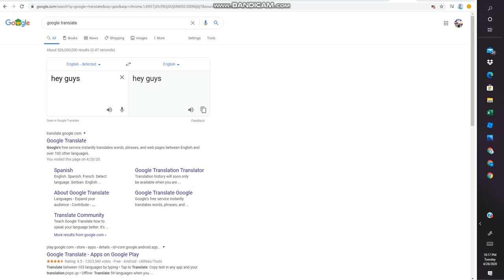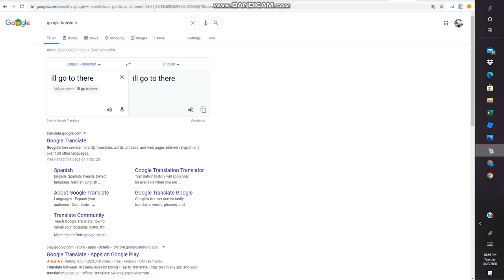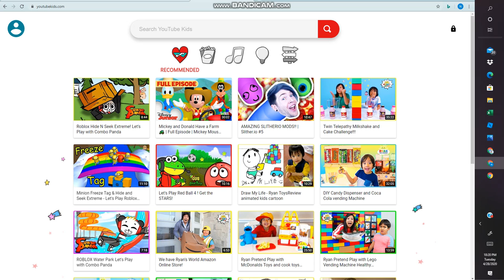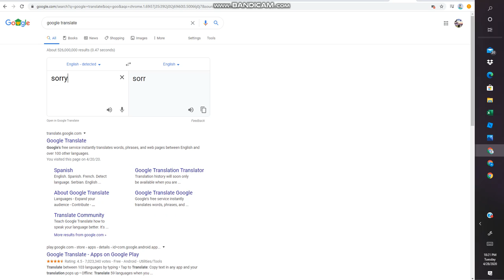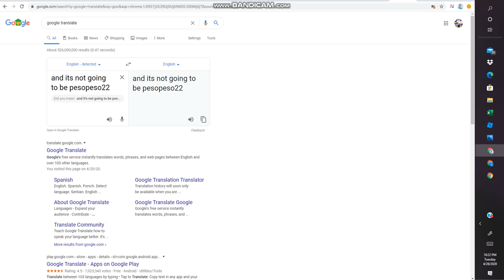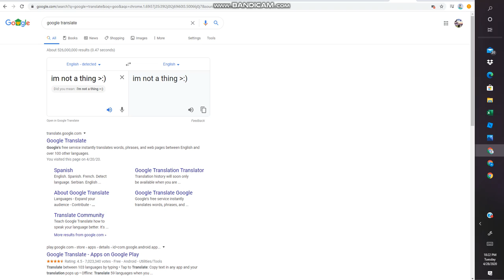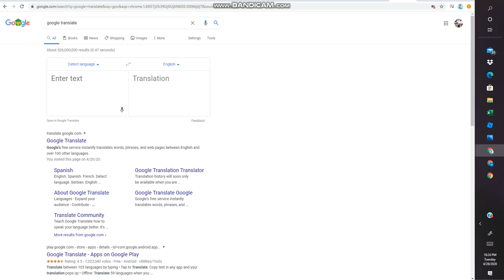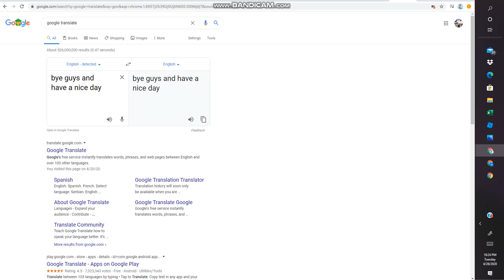sorry im quiting youtube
Im quiting youtube oof sorry